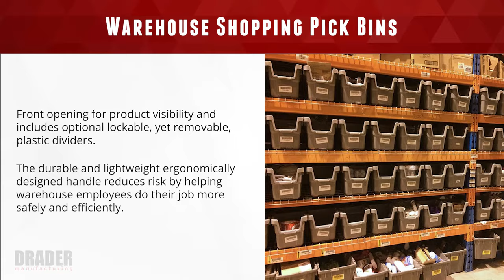Warehouse Pick Bins for Efficient Warehousing and Inventory Management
Warehouse Shopping Pick Bins are essential for any warehouse, created to make the warehousing and distribution of your products more efficient.

Drader is Innovation + Quality in plastics manufacturing

Drader is Canada’s national plastics manufacturer. With plants in Edmonton, Alberta and Brampton, Ontario, we serve large and small companies in a range of industries across Canada and into the U.S. with custom or ready-made plastic parts and molds.